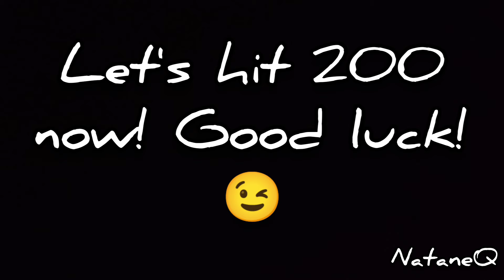100 SUBSCRIBERS ❤️ | Youtube Achievements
:0

Music used in video:
Bell Time - comoto